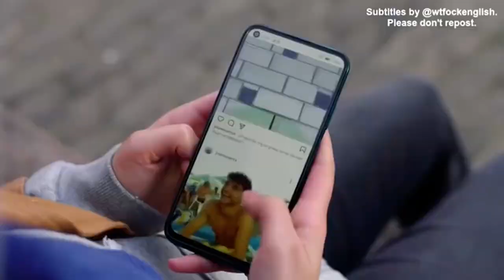Love story Yasmina & Younes love video ❤